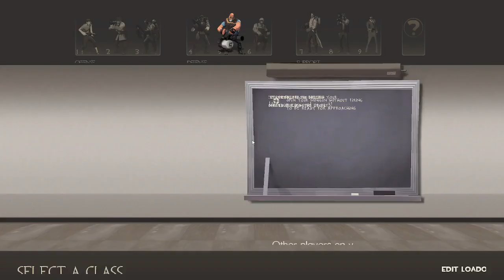Team Fortress 2: Playthrough #21 |Badwater Contract; Defending the Cart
I spent almost 3 hours just trying to finish this contract and honestly was worth it. Not much really happened in this stream though, other than me trying to find a server with bots after 20 minutes. Yeah, there were too many bots. I also mainly played Demoman and just put a shit ton of stickies on the cart because that was the most effective way of getting those kills for the contract.